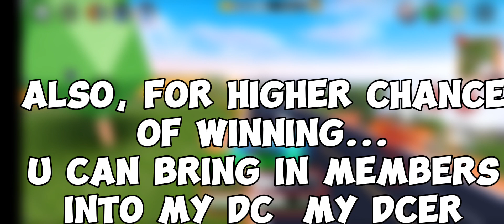I'm giving away a FREE CELSOIR | Roblox Jailbreak (must be in dc server, check comments)